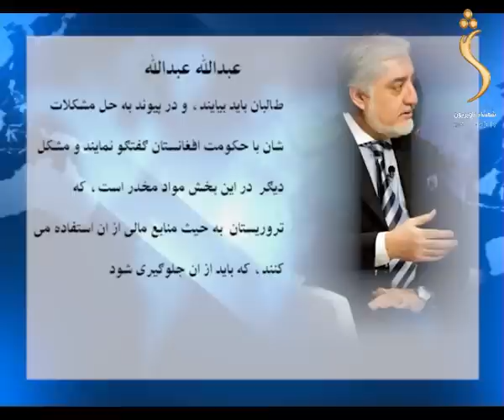Shamshad Tv Dari News 22.01.2019 / اخبار دری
مجموعه خبر های دری :
در این مجموعه خبری موضوعات مهم و داغ کشورگرد  آوری شده است که سرویس خبرهای امشب را عصمت الله احمدزی به  شما ارایه میکند.